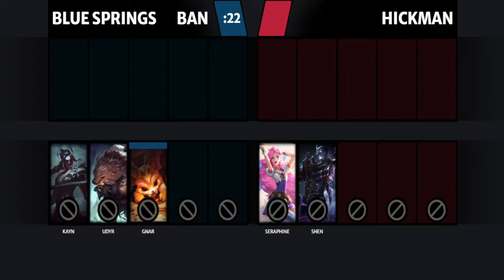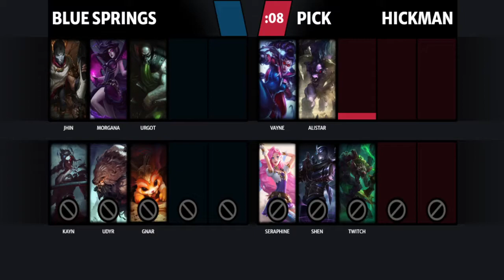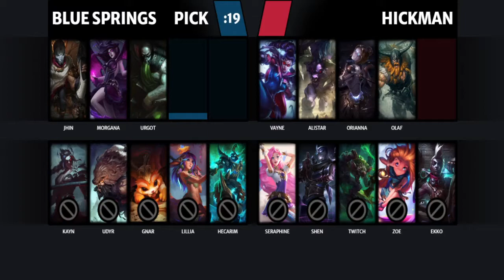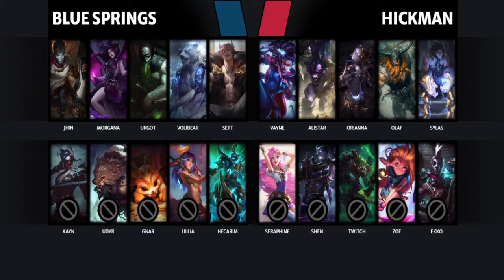Varsity LoL vs Hickman HS